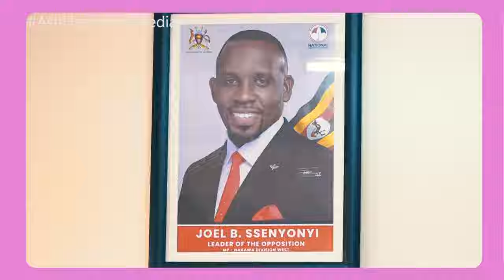Strangers are not allowed in the chambers, only legislators, says Ssenyonyi